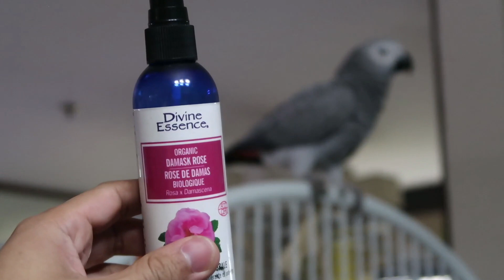My Parrot's Favourite Toy | Vlog #588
Let me show you the toys Ligaya used to snuggle with but now she doesn’t like it. How can she forget it? Anyway, I rearranged her cage because it’s good to change things up so that she doesn’t get bored.

Also, our AntsCanada video is trending again! Thank you so much ACFamily! just found! These were missing for quite some time now. I knew I didn’t lose it! Check out what that is!